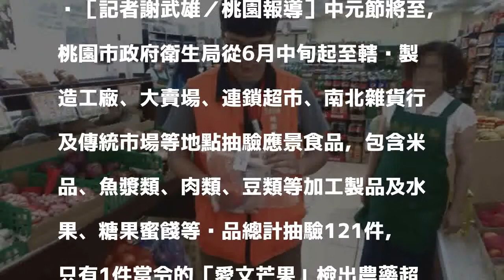桃園中元商品抽驗 愛文芒果農藥超標12倍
［記者謝武雄／桃園報導］中元節將至，桃園市政府衛生局從6月中旬起至轄內製造工廠、大賣場、連鎖超市、南北雜貨行及傳統市場等地點抽驗應景食品，包含米品、魚漿類、肉類、豆類等加工製品及水果、糖果蜜餞等產品總計抽驗121件，只有1件當令的「愛文芒果」檢出農藥超標，衛生局已要求業者全面下架，其供應商合詮青菓行則是電話無人接聽。

發表評論評論如下。